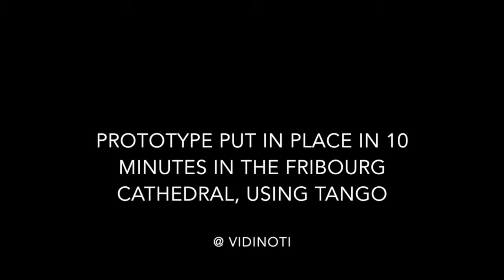Fribourg Cathedral with Tango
Annotations of art pieces in the Fribourg cathedral using the Tango platform